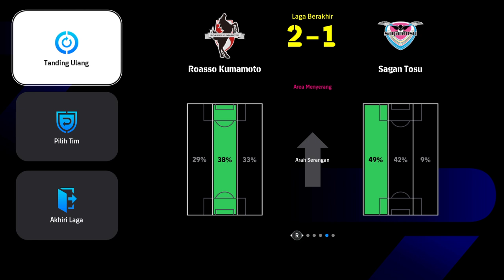eFootball™ 2024 Roasso Kumamoto vs Sagan Tosu